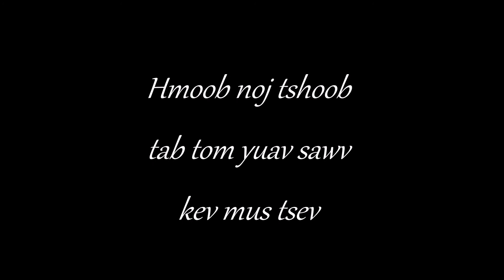Hmoob Noj Tshoob Nyob Meskas (RIP Brother-in-law Montana Yang)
Hmoob noj tshoob nyob rau Coon Rapids, Minnesota xyoo 2017.
Video recorded by Pob Tsuas Vwj